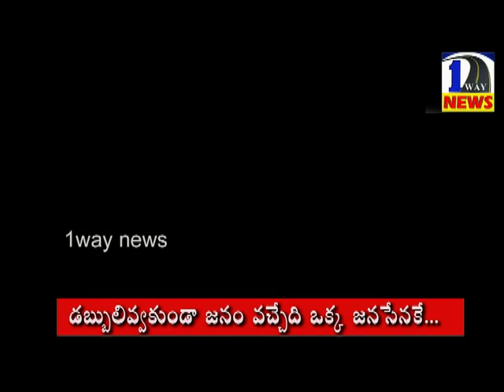People will attend to powans meeting without money pay//డబ్బులివ్వకుండా జనం వచ్చేది ఒక్క జనసేన కే ..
People will attend to powans meeting without money pay#
డబ్బులివ్వకుండా జనం వచ్చేది ఒక్క జనసేన పార్టీ వెంటే...